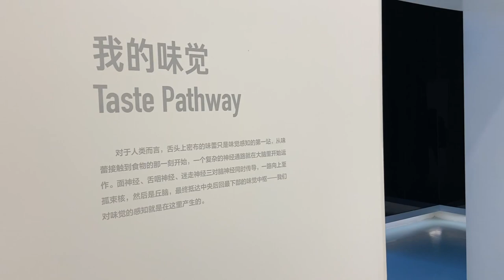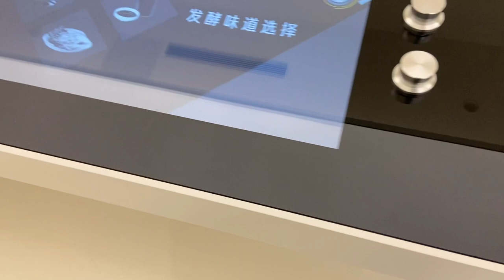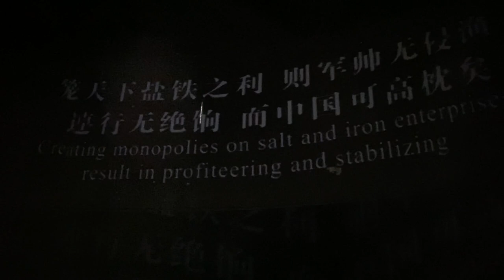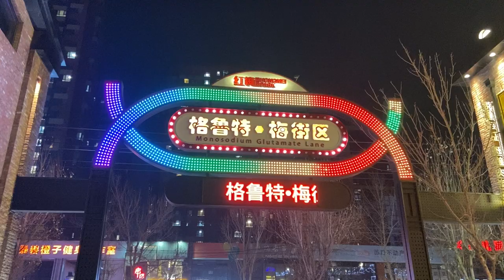Visiting a Taste Museum | China Nigeria Comparison Video w/Andre || SONIA PITAKWA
ADD: 卫工北街44号 (wei gong bei jie 44 hao)